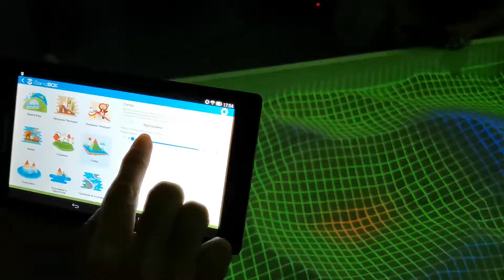iSandBOX Grid Mode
You can use this mode on math lessons and tests for learning segments and units of measurements, for building geometrical shapes and calculating their  areas. Besides, you can use Grid mode as a background to different stories. It is possible to adjust cell size in the app settings on the tablet.